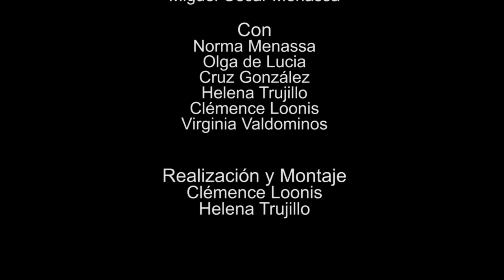173 ELLAS, CONVERSACIONES DIVERSAS: INICIATIVAS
173 ELLAS, CONVERSACIONES DIVERSAS: INICIATIVAS